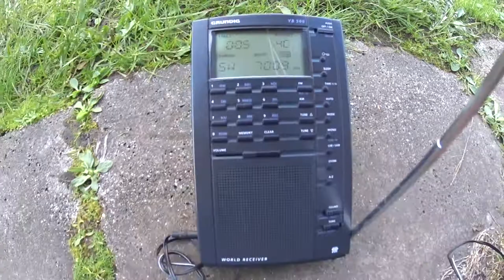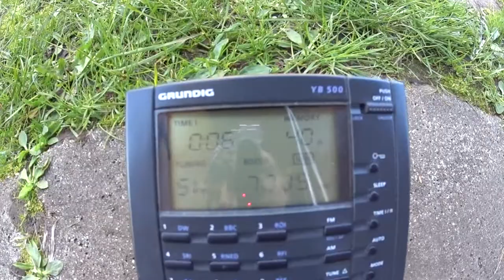Shortwave Some Messaging on 7009 kHz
Some Morse code ? messaging on 7009 kHz May 14 2017.

Using a Grundig YB 500.